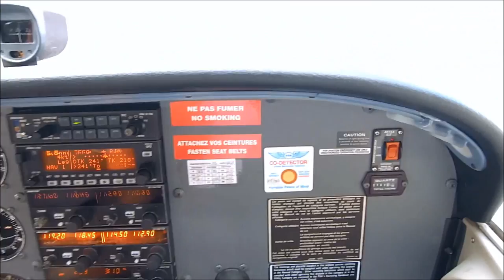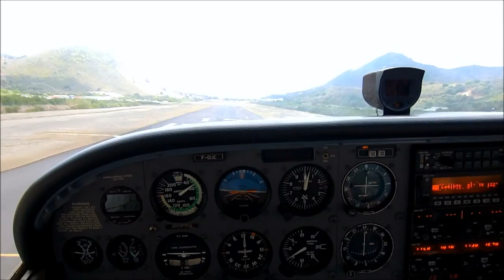H-F Thiéfaine, Quebec November Hotel.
FUJI XF1: A little trip around Saint-Martin in Cessna 172. Stop in St-Barth (TFFJ), low pass over the short runway of Saba (TNCS), overhead Juliana Airport (TNCM) and back to Grand-Case (TFFG), with Theo Buncamper... and Hubert-Félix Thiéfaine.